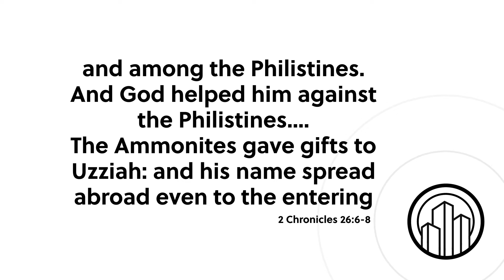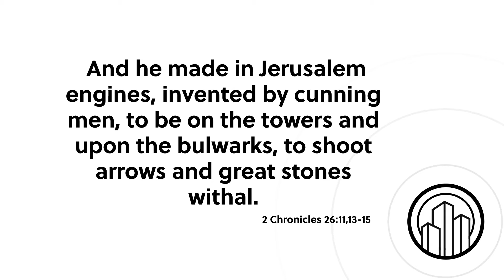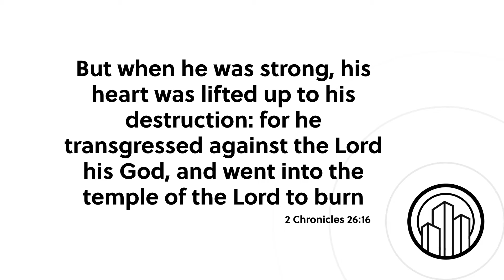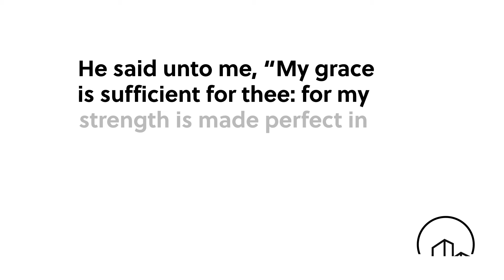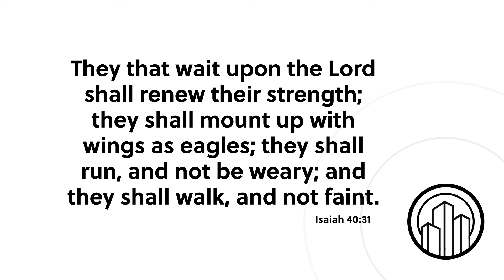It Is Written for July 14, 2021